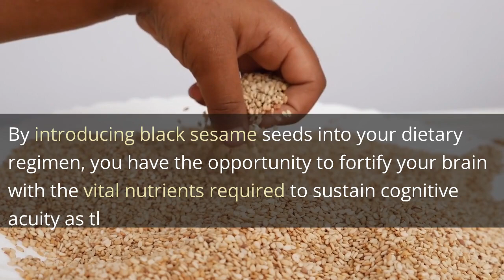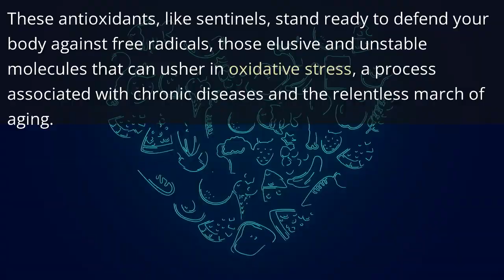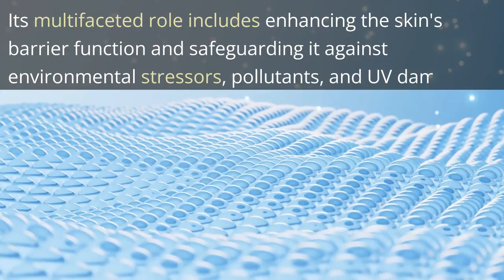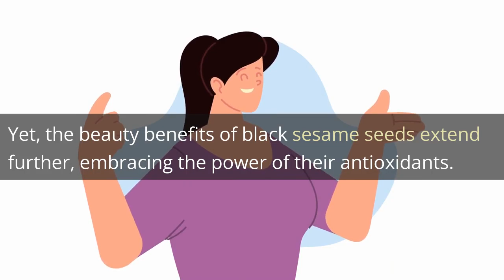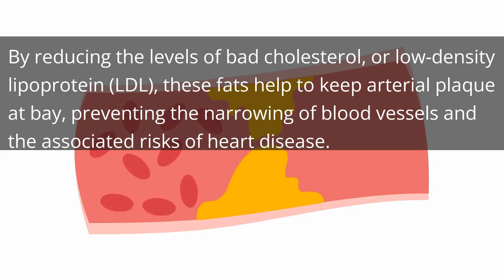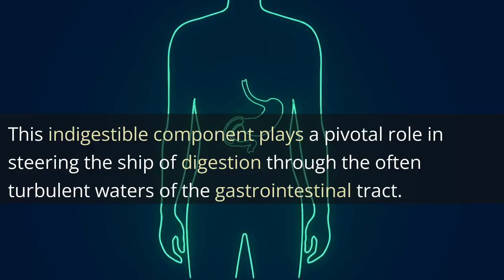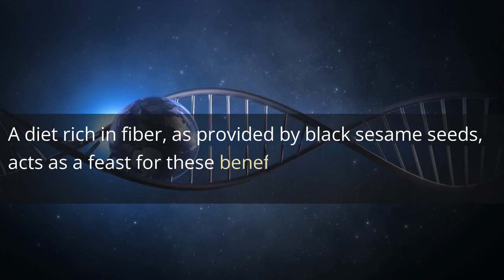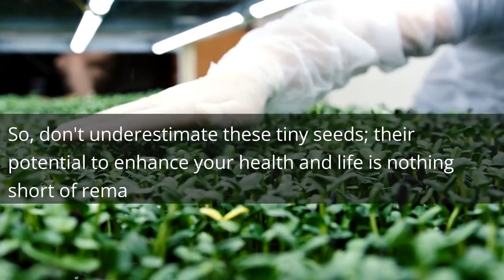The Magic of Black Sesame: A Journey Inside Your Body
"Discover the incredible impact of incorporating black sesame into your diet! From enhanced skin radiance and strengthened bones to hormonal balance and weight management, learn about the fascinating transformations your body undergoes when you start eating black sesame. Join us as we delve into the science behind these changes and unlock the secrets to a healthier you with the power of black sesame seeds!"

Intro -00:00
1. Cognitive Enhancement -00:29
2. Bone and Joint Support -01:03
3. Antioxidant Marvels  -02:26
4. Skin and Hair Elixir -03:05
5. Heart Health Booster -04:41
6. Digestive Wellness -05:55
7.Weight Management  -06:23

If You Eat an Avocado a Day For a Month Here is What Will Happen to your Body